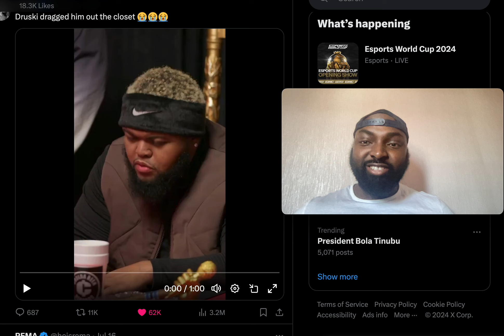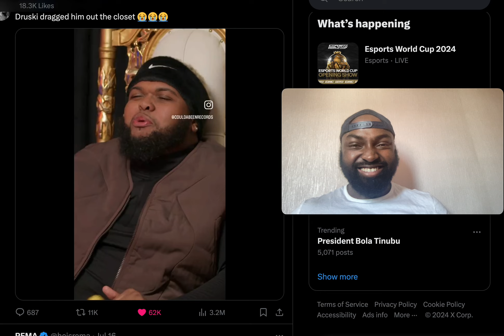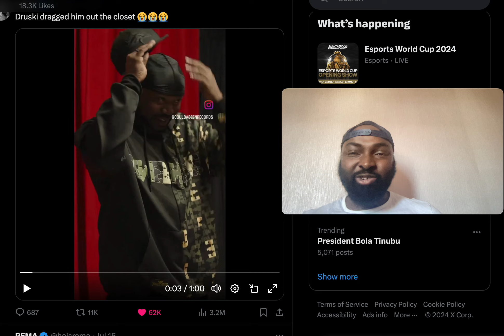Druski dragged him out the closet